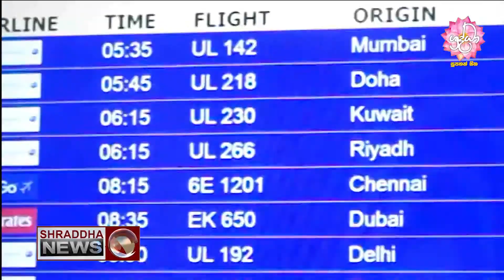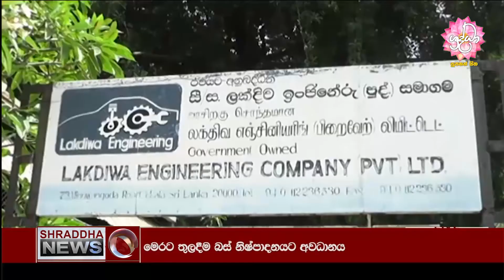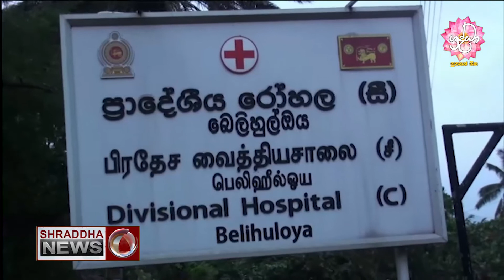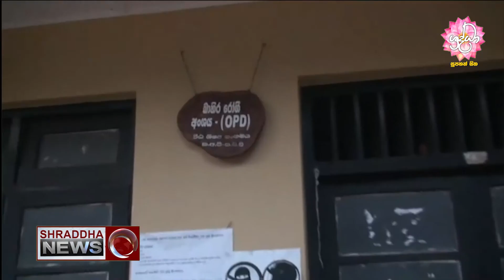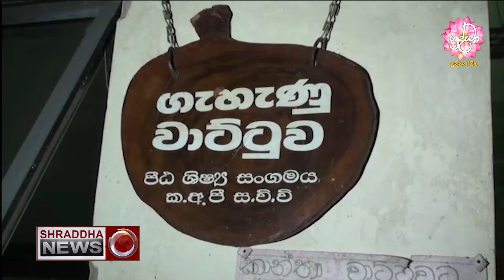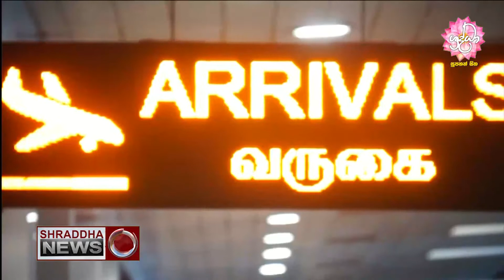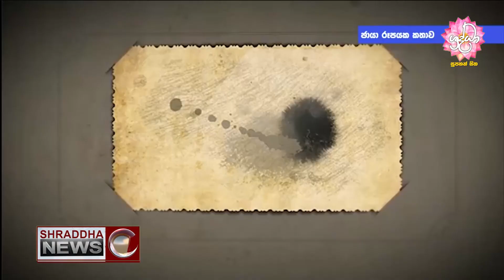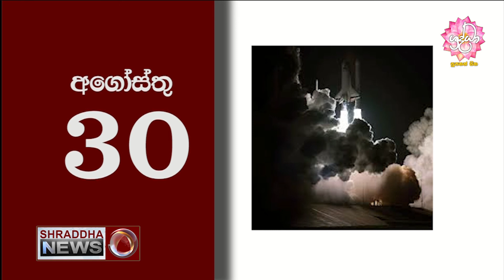ශ්‍රද්ධා ප්‍රධාන ප්‍රවෘත්ති විකාශය සම්පූර්ණ වීඩියෝව…(2020-08-29)